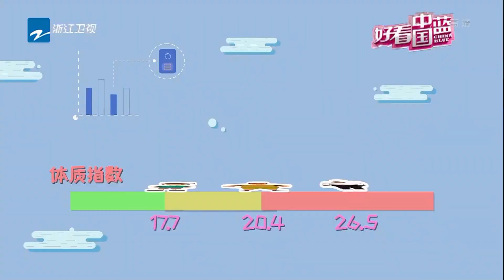《好看中国蓝》20171127《梦想的声音》林俊杰被打动给出天使牌《我的！体育老师》小米妈妈查出老年痴呆症 吓唬小米马克也可能得病】[浙江卫视官方HD]